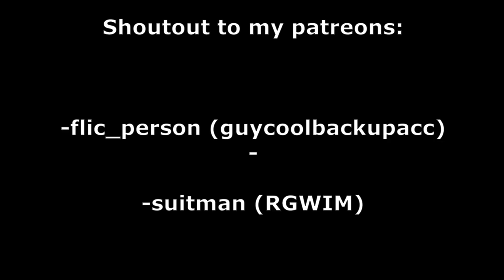Naval Leaks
Today I will show you naval leaks
If you don't know what bleeding blades is it's a roblox game that is based off ancient battles
bleeding blades